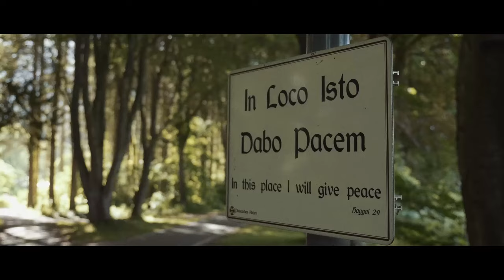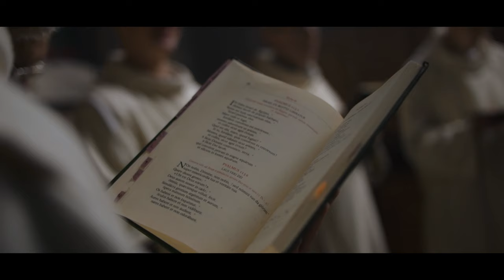Chant And Piano Sound Healing Music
Immerse yourself in healing frequencies through the Gregorian Chant by the Benedictine monks of Pluscarden Abbey and piano improvisation by Tom Donald!

This Latin plainchant with improvised piano project is on a mission to cross millennia and find the DNA of Western music. The Benedictine Monks of the Pluscarden Abbey are the only ones on British Isles to practice Gregorian Chants (canto gregoriano) in Latin, so it was vital to connect with the roots of the Gregorian chant songs and monastery music tradition and practice.

Gregorian chants, which is considered to be healing frequency music, in combination with piano improvisation will take you on a musical and spiritual journey across centuries, allowing you to experience the qualities that chants possess that are conducive to healing and spiritual growth.

To support this vital work and research, as well as artistry, please visit the Bandcamp page below: